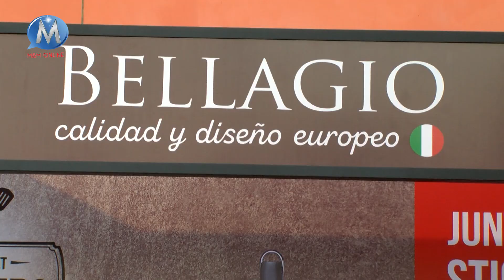Hipermaxi lanza su gran campaña "Colecciona tu Set Parrillero" junto a Bellagio Grill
Hipermaxi tiene su primer gran campaña del Año que se llama “Colecciona tu Set Parrillero-Bellagio Grill”. Con una alianza estratégica con la marca Bellagio, por cada compra de 60 Bs Ud podrá adquirir stickers y llenar su cartilla. Además que por compras de 20 Bs en productos participantes obtendrá stickers adicionales. Esta es una campaña a Nivel Nacional, las 37 sucursales de Bolivia son participantes, tanto el supermercado, la farmacia como la aplicación en delivery.
¡Las 10 piezas coleccionables del Set Parrillero los esperan en todos los Hipermaxi del país!

¡Hipermaxi siempre te da más!

7 AM - 11 PM